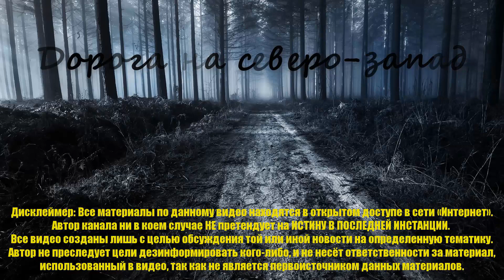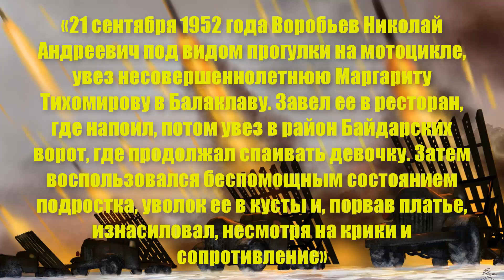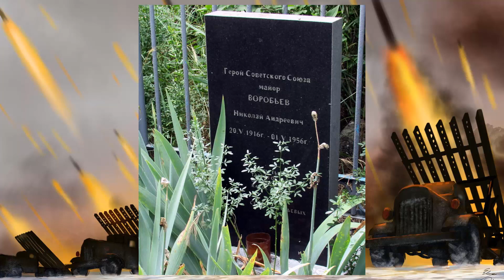История майора Воробьева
В Военно-Морской Флот призван в 1937 году Разинским райвоенкоматом города Баку Азербайджанской ССР. В 1939 году окончил Севастопольское зенитное артиллерийское училище. Участник Великой Отечественной войны с июня 1941 года...